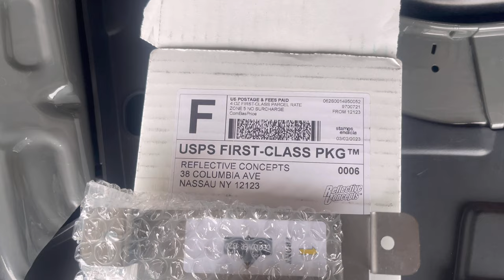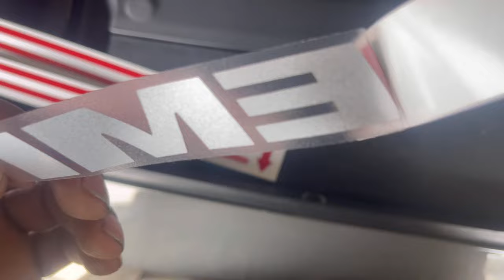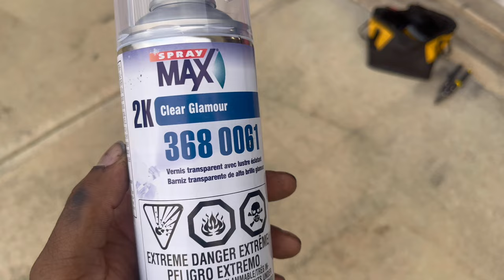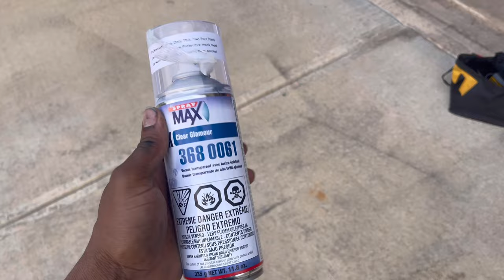Installed reflective decals on my hellcat fuel rail covers🔥 2020 widebody supercharger paint job📈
Spraymax 2k clear: USC SprayMax 2K Glamour High Gloss Aerosol Clear